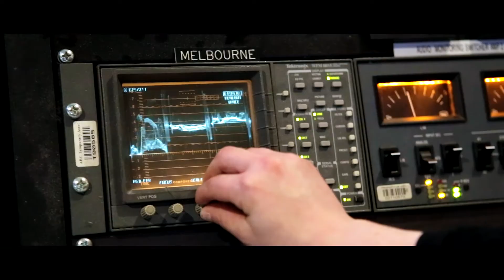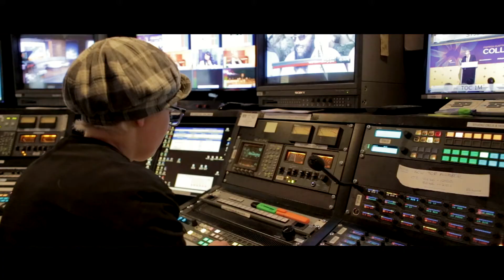Nicole Caruana | Advanced Diploma Engineering Technology - ABC WiBT Scholarship | RMIT University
Get to know Nicole Caruana, RMIT Advanced Diploma of Engineering Technology (Electrical) graduate and winner of the 2016 ABC Women in Broadcasting Technology scholarship, as she explains why she chose to study electrical engineering.